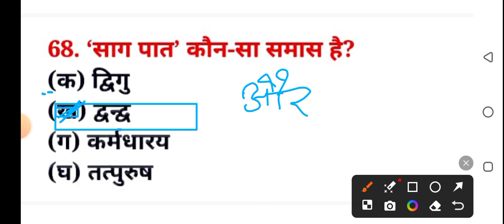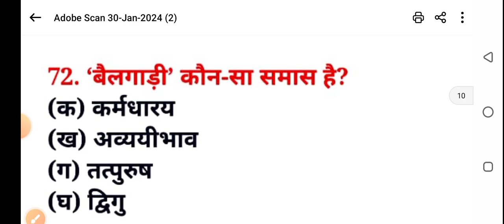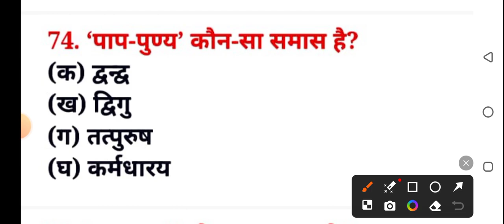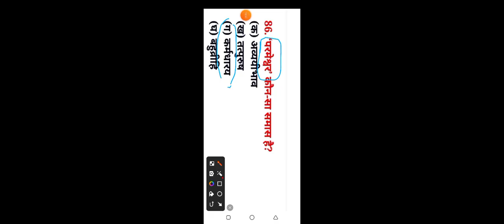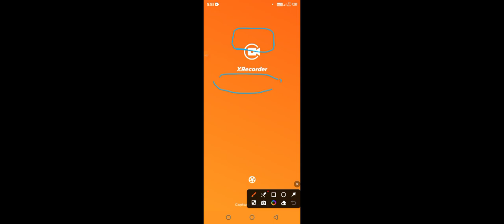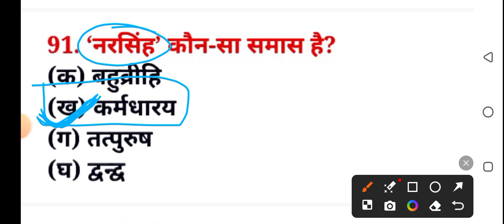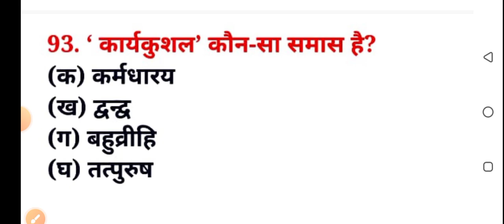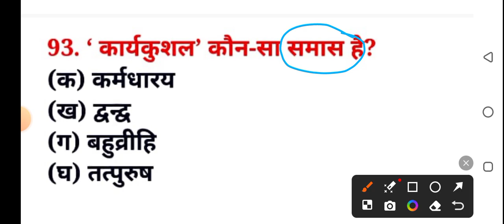Hindi grammar|| samas ke sabhi questions